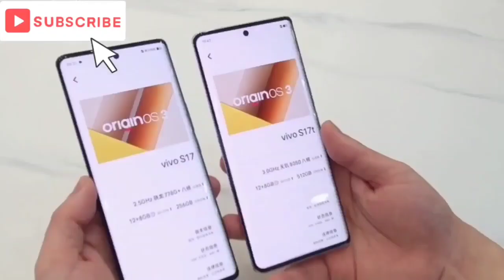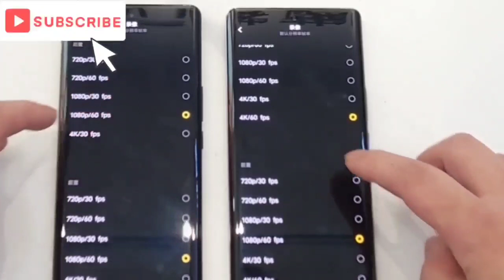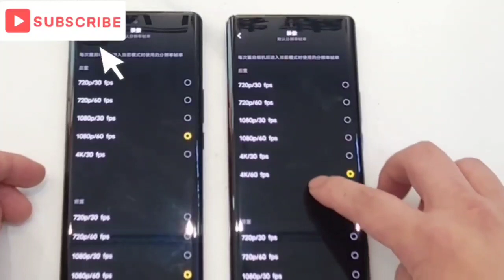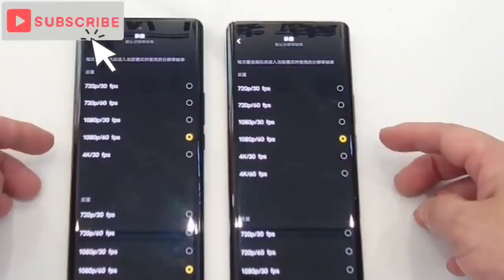vivo s17, vivo s17 pro unboxing, vivo s17 pro 5g, vivo s17 pro price, vivo s17 pro review,vivo